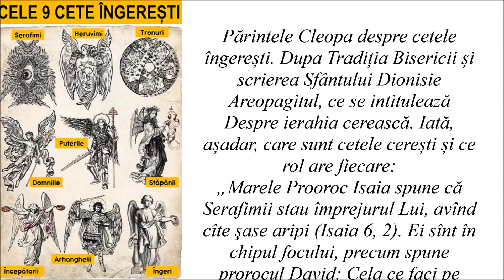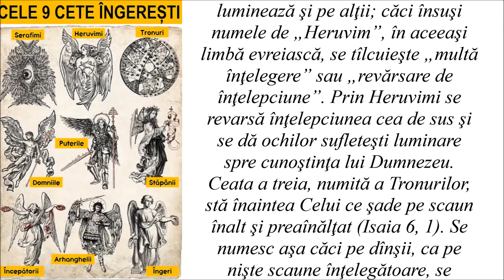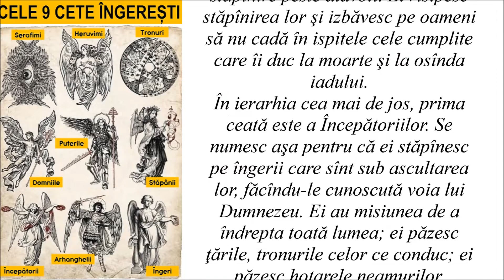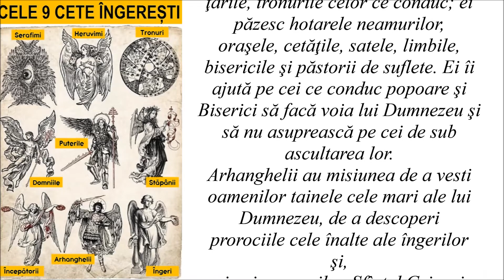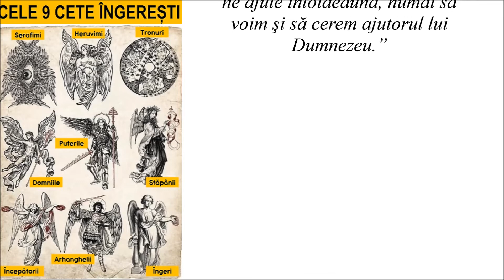CELE 9 CETE ÎNGEREŞTI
Un film scurt despre cele 9 cete ingeresti.